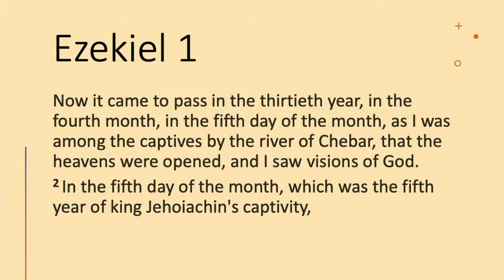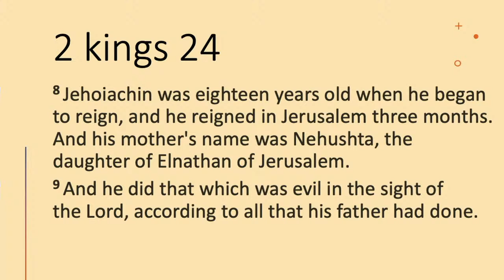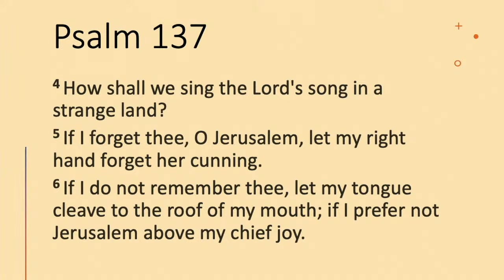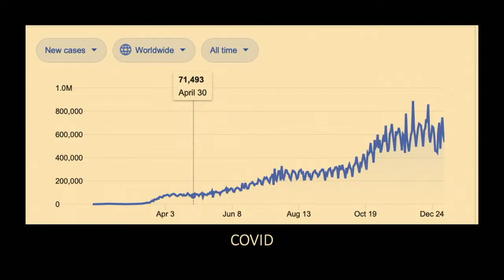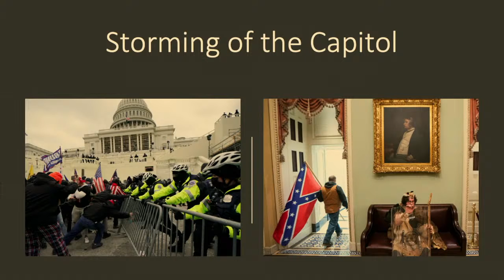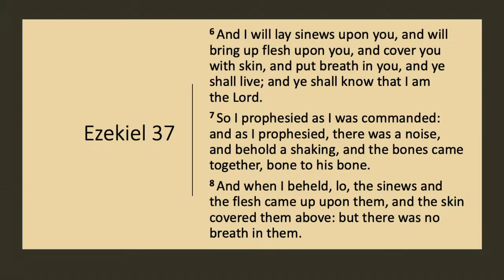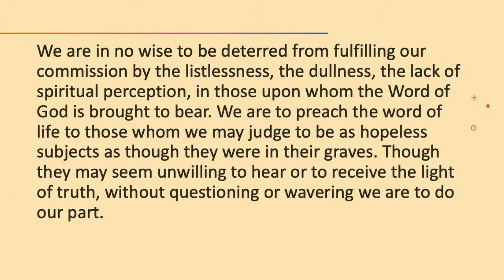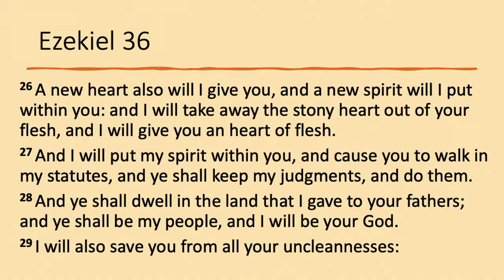From Dry Bones to an Army: How to Thrive in 2021 | Dr. Eric Walsh